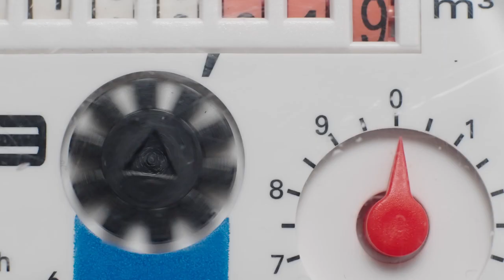Butler Plumbing Inc.